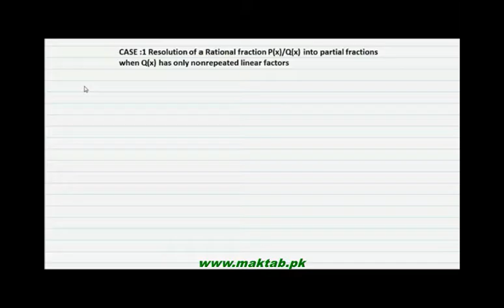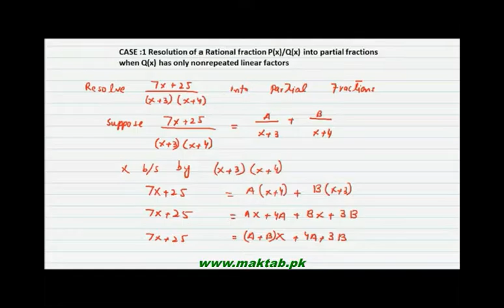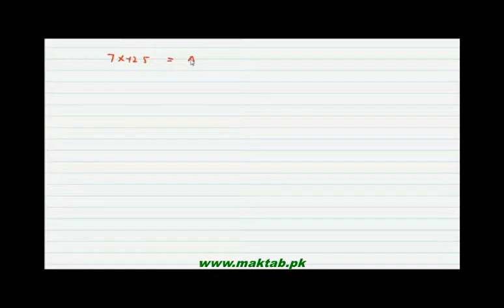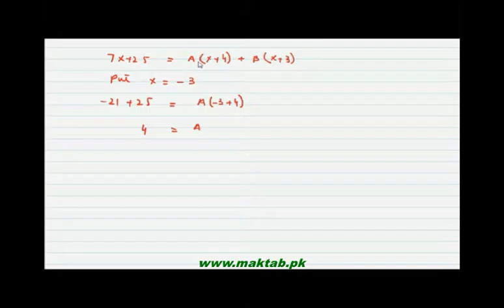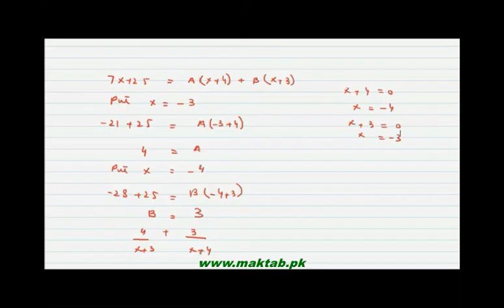FSc Math Book1, CH 5, LEC 2: Non-repeated Linear Factors (Case 1)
This video lecture from Partial Fraction (F.Sc first year Mathematics) covers an introduction and solution to Partial Fractions when they have non repeated linear factors. Find more e-learning material and educational video lectures in Urdu at maktab.pk. These videos are free to use for promotional and commercial purpose by keeping the credits to Maktab.